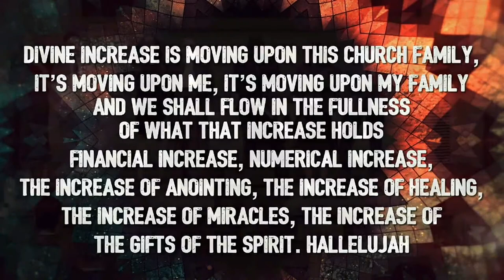Overcoming Mental Attacks: Pastor Nancy Dufresne, Sunday Morning, September 11, 2022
"The greatest defense against the devil is a renewed mind." - Pastor Nancy Dufresne